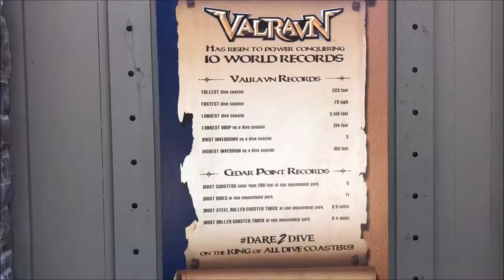Cedar Point Valravn On-Ride (No Copyright)